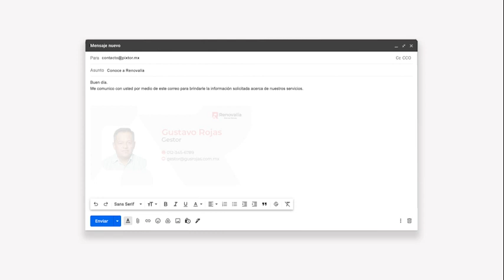✏️Diseño de LOGO para BIENES RAICES🏠 | Pixtor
Te presentamos el DISEÑO DE LOGO profesional que hicimos para RENOVALIA🔄, una empresa dedicada a comprar propiedades, rediseñarlas y renovarlas para ➕aumentar la plusvalía y así venderlas.